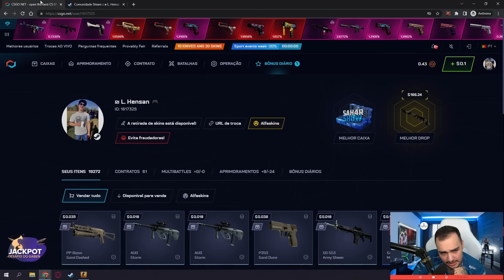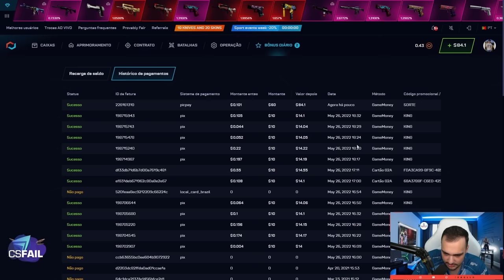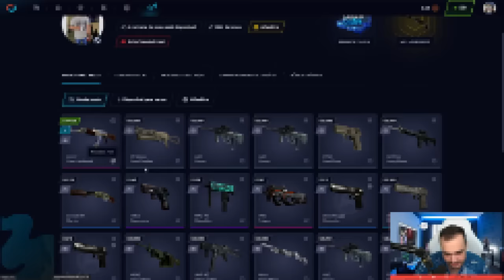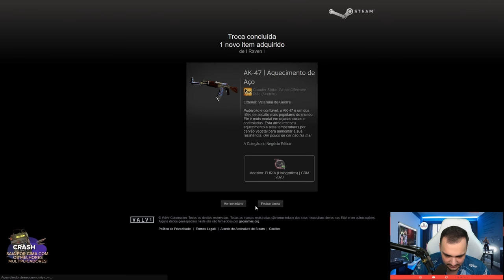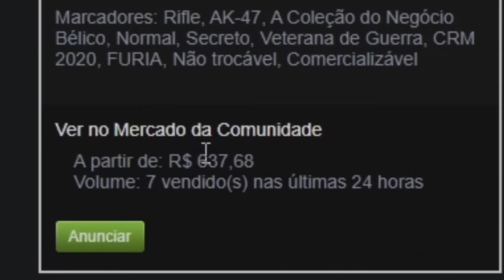Ganhei uma AK para um INSCRITO... BLUE GEM? 💎🤑